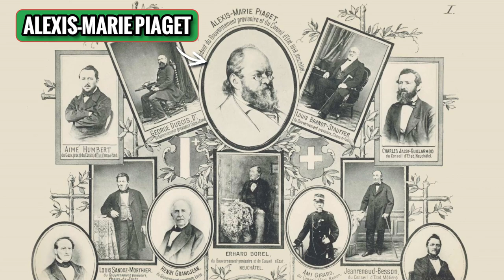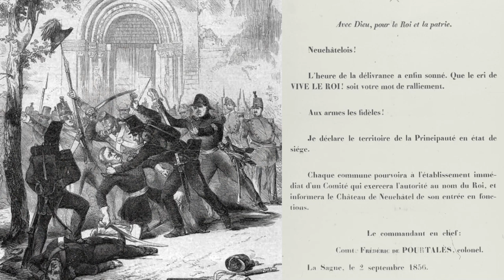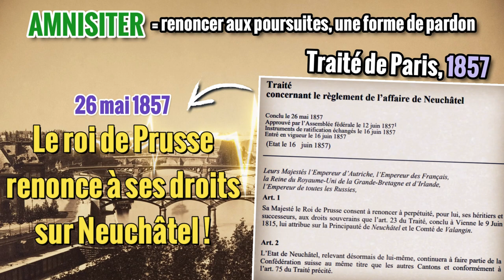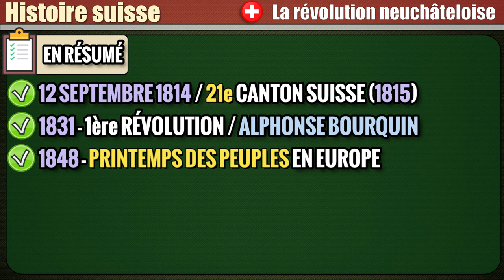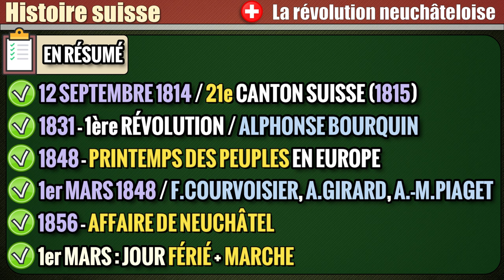Histoire suisse - La Révolution neuchâteloise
Un épisode consacré à l'histoire locale, celle de Neuchâtel (le 21e canton suisse), qui fête en 2023 le 175e anniversaire de sa révolution.

Que se passe-t-il en 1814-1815 ?
Que se passe-t-il en 1831 ?
Qu’est-ce que le « Printemps des Peuples » ?
Que se passe-t-il le 1er mars 1848 ?
Qu’est-ce que l’« affaire de Neuchâtel » ?
Comment commémore-t-on la Révolution neuchâteloise ?